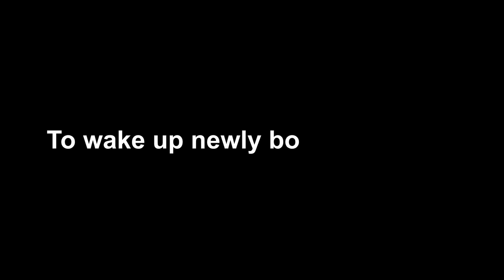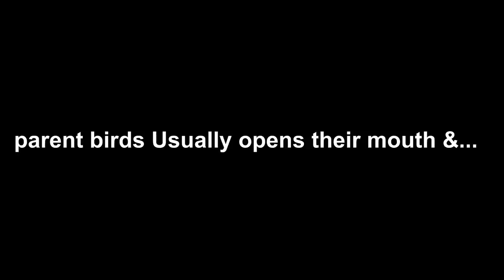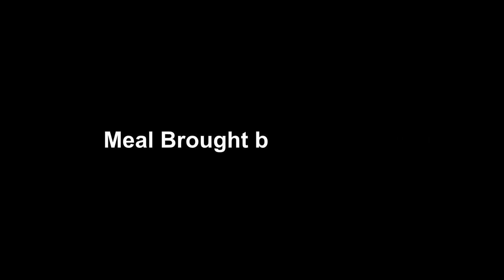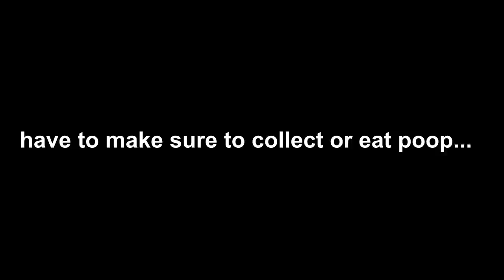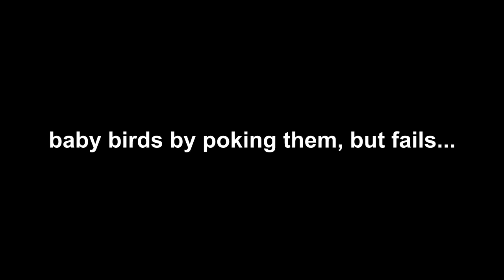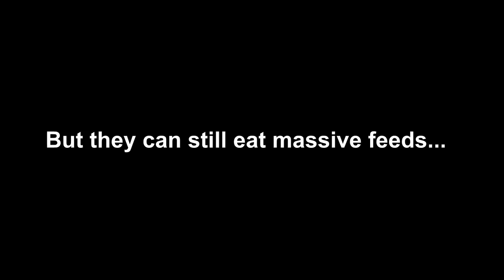Eggs to Flying birds in 11 minutes | White eye bird eggs to fledging Transformation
To get offers on Camera setup visit:-
In INDIA
In USA